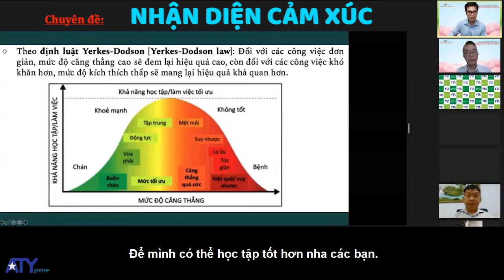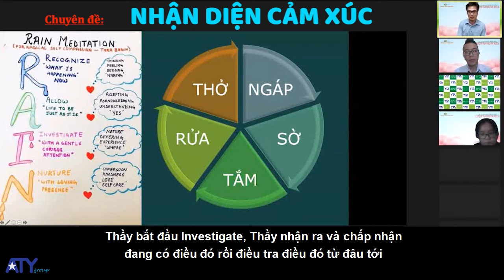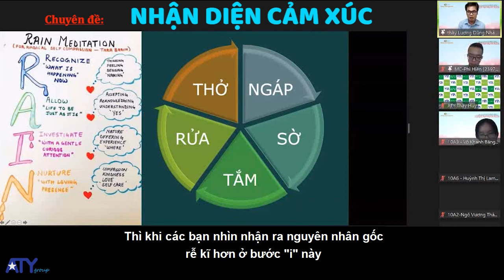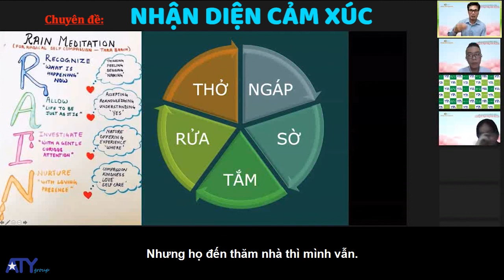[NHẬN DIỆN CẢM XÚC] - THẦY LƯƠNG DŨNG NHÂN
Có khi nào bạn bị "quá tải" bởi cảm xúc của mình? Cảm xúc nắm quyền chi phối bạn, thay vì bạn làm chủ cảm xúc. Có khi nào bạn bộc phát những lời nói, hành động một cách dữ dội, xong khi sự việc qua đi, bạn mới nhận ra mình đã lạc hướng như thế nào, và để lại nhiều tổn thương ra sao? Có khi nào bạn mãi đè nén những cảm xúc đang bùng lên trong mình, tới mức mình dần trở nên chai lỳ, vô cảm, còn bên trong thì luôn bứt rứt khó chịu? Nếu có, phần chia sẻ ngắn sau đây của tôi có lẽ có thể giúp được bạn. Đây là trích đoạn trong chuyên đề về "Trí tuệ Cảm xúc" mà tôi và Thầy Nguyễn Thành Nhân cùng chia sẻ cho các bạn học sinh tại Trường THPT FPT Cần Thơ.